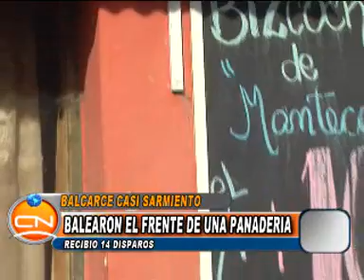PANADERIA BALEADA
Descripción